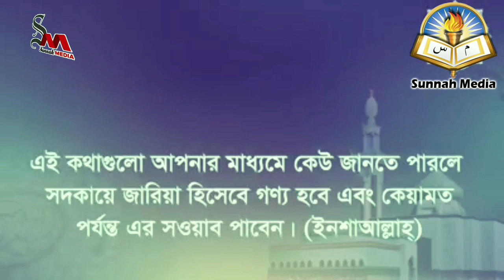যে সকল কাজ করলে সালাত বা নামাজ বাতিল হয়ᴴᴰ┇by Sheikh Abdul Hamid bin Siddiq Hossai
যে সকল কাজ করলে সালাত বা নামাজ বাতিল হয়ᴴᴰ┇

Prayer or prayer is abolished by all that works.

👋 yeamul islam 👋